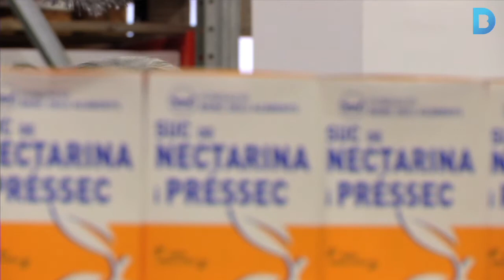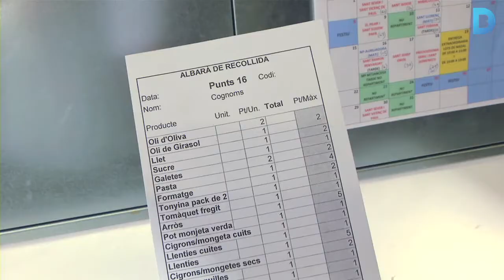Barcelona compta amb un nou Centre de Distribució Solidària d'Aliments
L’Ajuntament ha destinat durant aquest any 19 milions d’euros per garantir la cobertura alimentària. Una part d’aquest pressupost es gestiona a través dels Centre de Distribució Solidària d’Aliments, com el de l’Eixample que l’alcalde Xavier Trias ha inaugurat aquest dimarts.